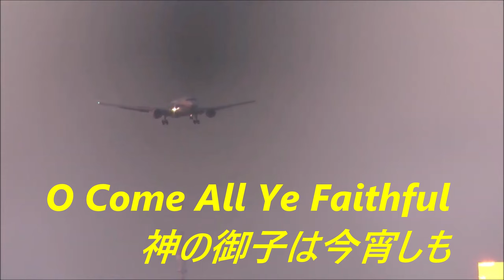おなじみのクリスマスソング10曲＃イブの羽田空港14時20分＃Christmas Song 10songs＃TokyoInternationalAirport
Christmas songs 10 songs with English songs.

We are using copyright-free songs so we are safe to introduce with　confidence.
Song name：曲名
Jingle Bells : ジングルベル
Joy to the World : 諸人こぞりて(もろびとこぞりて)
First Noel : 牧人羊を(まきびとひつじを)
We Wish You a Merry Christmas : クリスマスおめでとう
Silent Night : きよしこの夜
O Christmas Tree : もみの木
Deck the Halls : ひいらぎ飾ろう
12 Days of Christmas :クリスマスの12日
O Come All Ye Faithful :神の御子は今宵しも
Hark the Herald Angels Sing : 天には栄え(あめにはさかえ)
作品に使用している素材の一部は全てロイヤリティフリーで商用利用を許可されております。
以下に使用許諾を受ける為のクレジットを記載します。
Below is the credit for obtaining license.

（引用元）Blue Rose Channel Japan